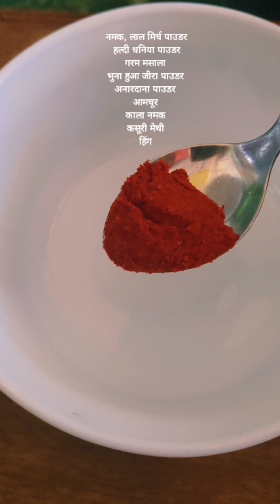अमृतसरी पिंडी छोले रेसिपी,Amritsari Pindi chole recipe बहुत ही आसान रेसिपी से बनाएं Amritsari chole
अमृतसरी पिंडी छोले रेसिपी, अमृतसरी छोले रेसिपी
Amritsari chole banane ki aasan si recipe
इन छोले को बनाने में बहुत सारे खड़े मसाले इस्तेमाल करे जाते हैं |इसके लिए बनाया जाता है एक अलग से मसाला, मसाला डालने से इसका स्वाद बहुत अधिक अच्छा आता है,छोले बनने के बाद है लगता है एक तड़का पुरी रेसिपी जाने के लिए देखा मेरे यूट्यूब चैनल पर
ingredients:-
For boiling
soaked chole
cinnamon
tea
long
black pepper
cardamom
ginger garlic paste,salt , Water

for making sabji:-
oil, green chilli, ginger garlic paste, onion, chola masala , cumin seeds, tomato, Coriander leaves

for Tadka :- Oil, green chilli, garlic